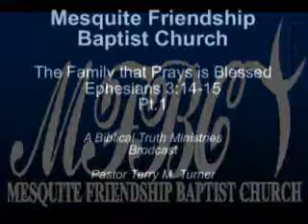The Family that Prays is Blessed Pt.1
Things can change is you commit to prayer. Let's become a people of prayer, and encourage our family and friends too. Together, let's watch the Lord make a difference.

Part 2:

Part 3: